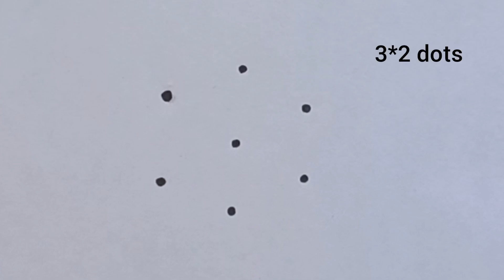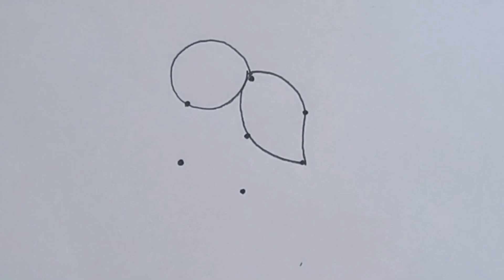Ugadi Special Kolam with 3×2 dots || Ugadi Muggulu || Ugadi Rangoli Designs || Ugadi Muggulu 2023